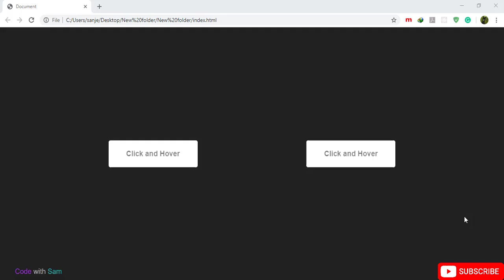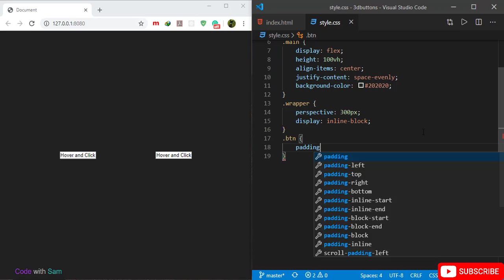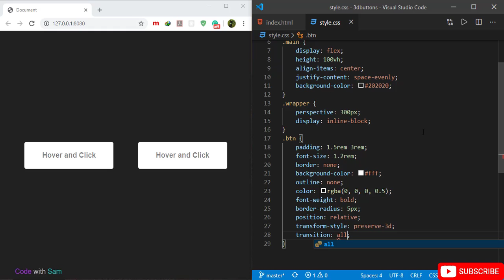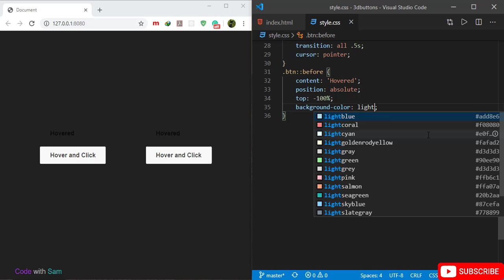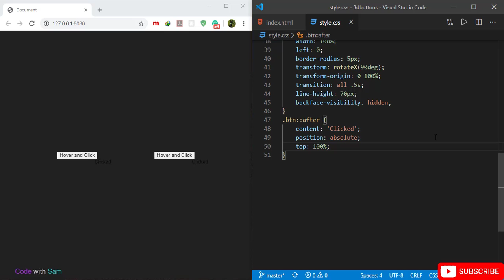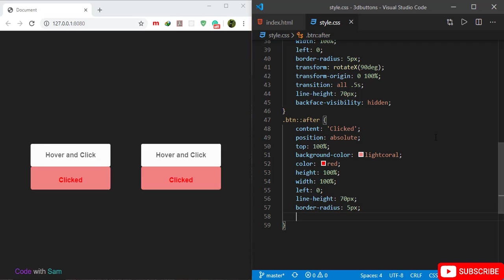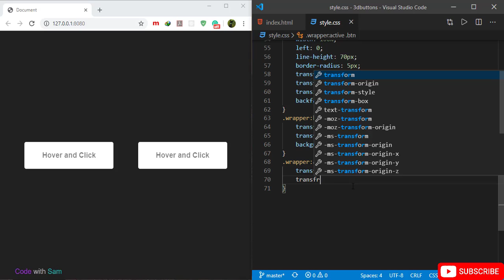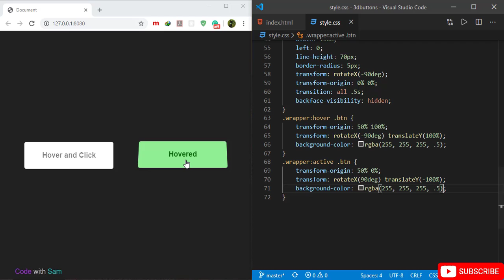3D Button with hover and active effect using HTML and CSS.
3D buttons hover and active animation.